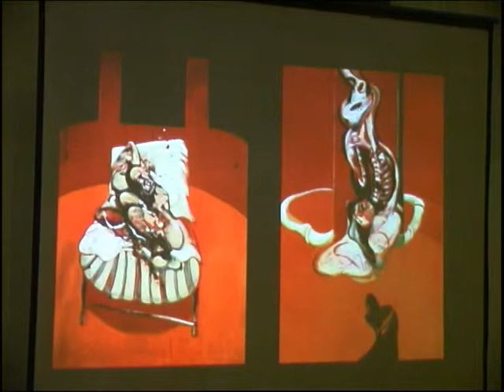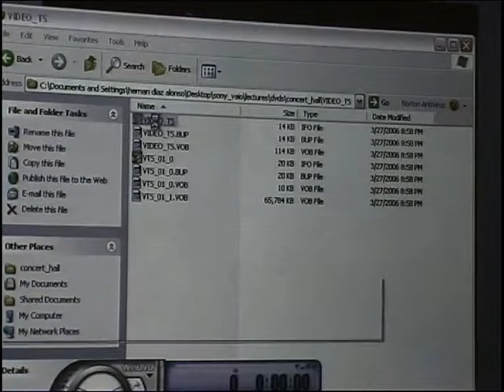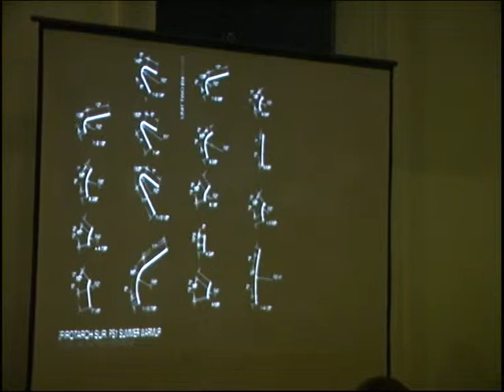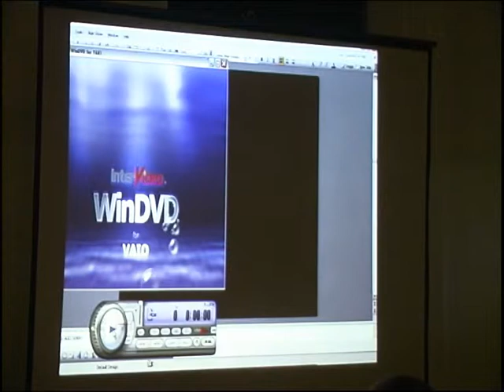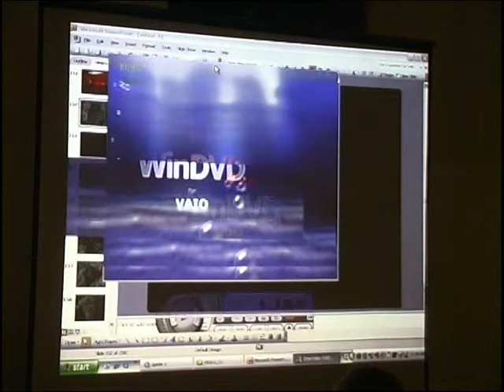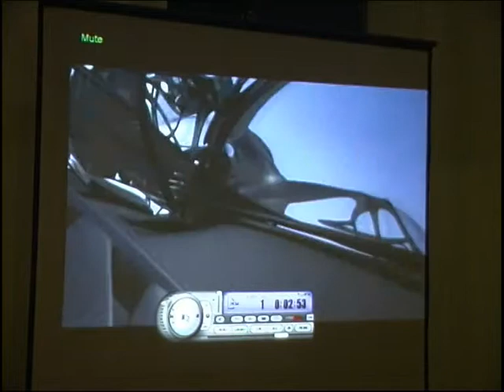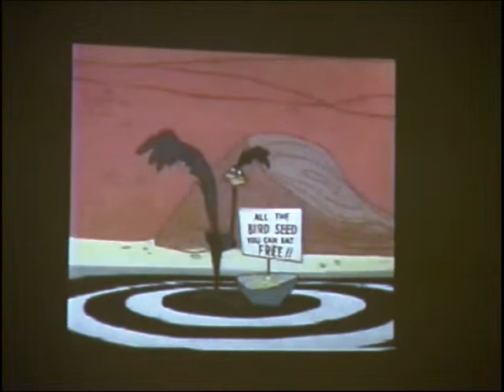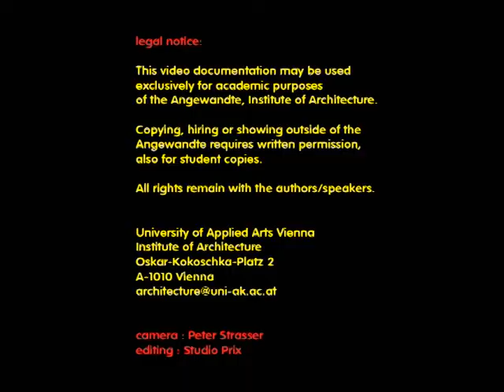IoA Sliver Lecture, Hernan Diaz Alonso